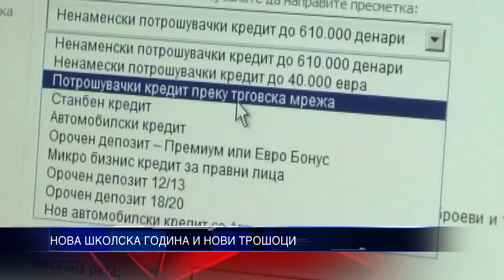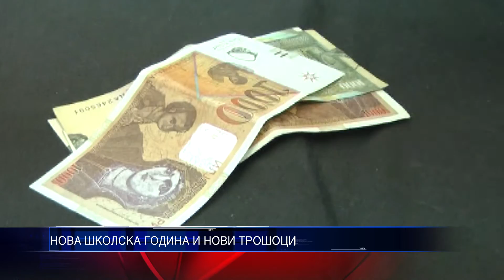НОВА ШКОЛСКА ОПРЕМА И НОВИ ТРОШОЦИ 01 09 2015